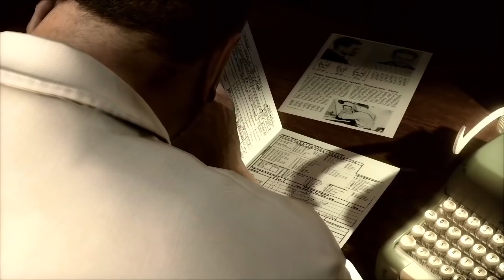HEAVY RAIN PC Gameplay Trailer (2019)